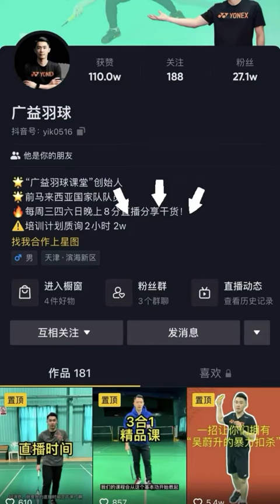羽球要想打得好,启动步一定要练好｜羽毛球教学